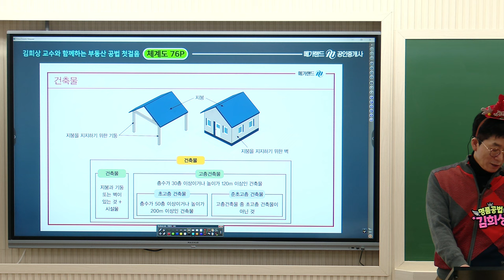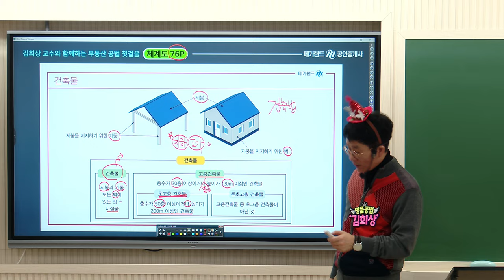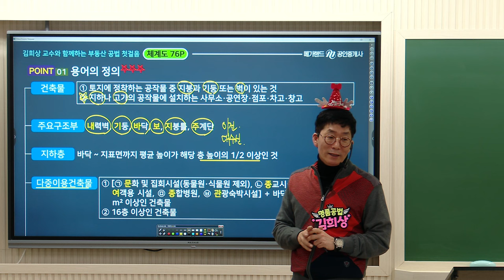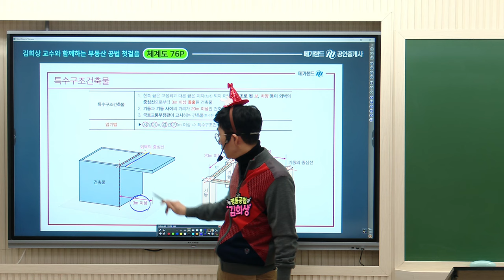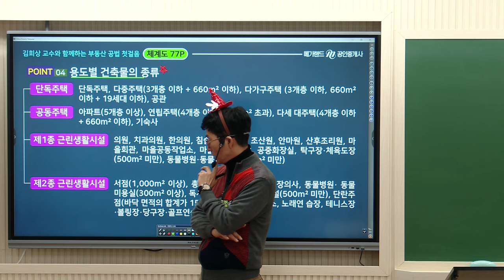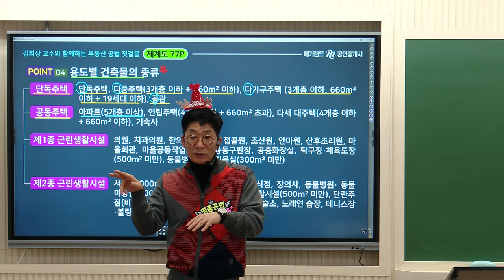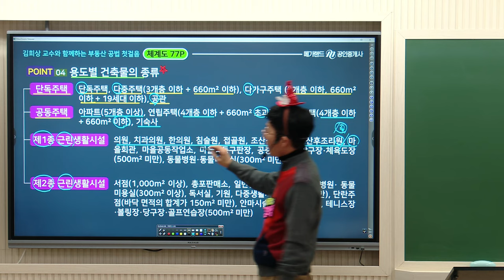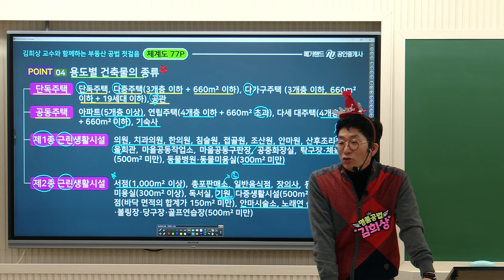[공인중개사학원 김포중앙] 크리스마스 깜짝변신! 성탄절 꼬마요정 김희상교수님의 기초이론6주차 "건축법 용어정의"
공법 기초이론 6주차 "건축법 용어정의" 강의 영상입니다!